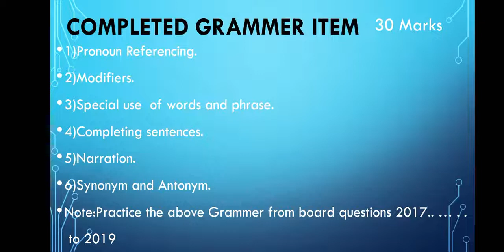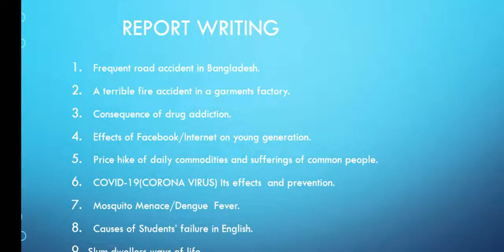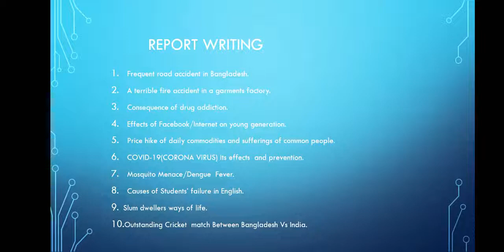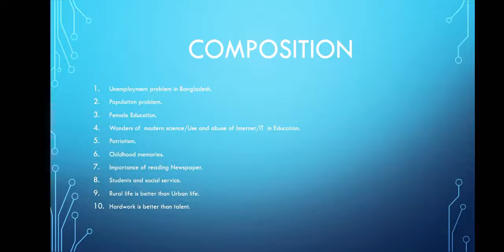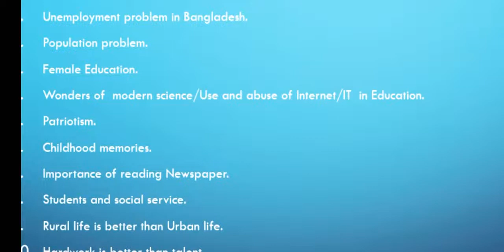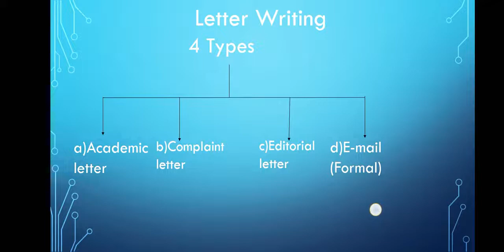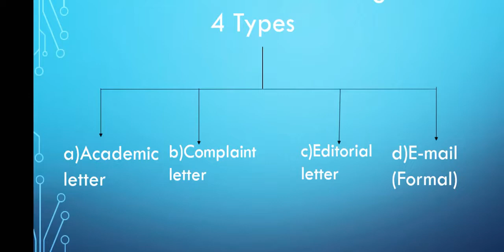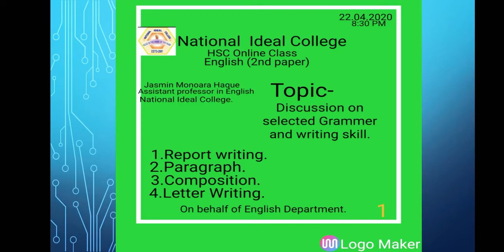Class No-01 | HSC | ENGLISH 2nd Paper| Lecture - 01 | Jasmin Madam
Topics: Discuss on Selected Grammer and Writing Skill
Date: 21/04/20
Jasmin Monoara Haque
Assistant Professor
Dept of English
National Ideal College, Khilgaon, Dhaka